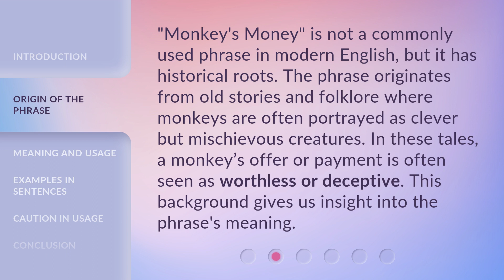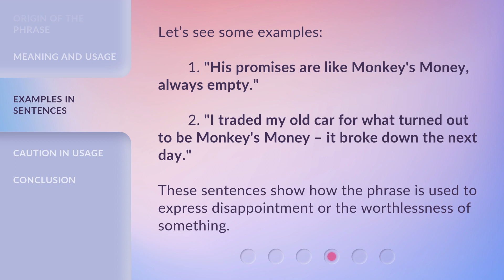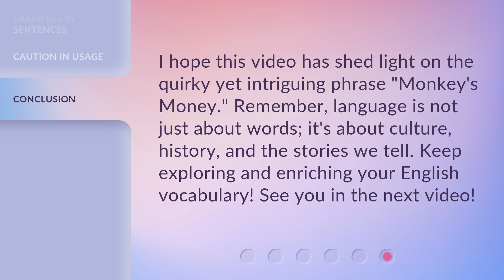Understanding "Monkey's Money" in English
Unraveling the Mystery: Monkey's Money Explained in English • Curious about the meaning behind 'Monkey's Money' in English? Join us as we delve into the fascinating origins and hidden symbolism of this intriguing phrase, revealing its surprising connections to folklore and cultural references. Get ready to expand your linguistic knowledge and uncover the secrets of Monkey's Money!

00:00 • Introduction - Understanding "Monkey's Money" in English
00:27 • Origin of the Phrase
00:55 • Meaning and Usage
01:19 • Examples in Sentences
01:41 • Caution in Usage